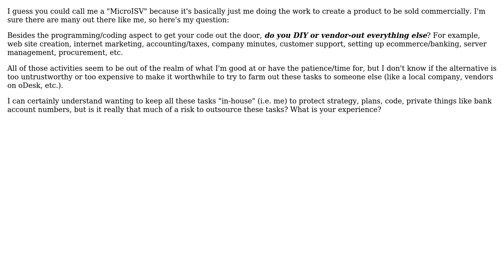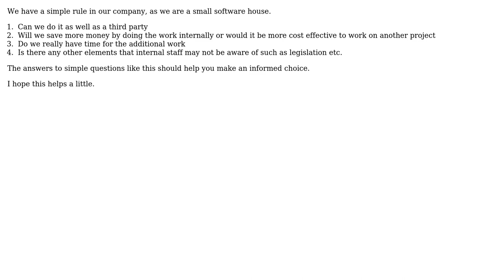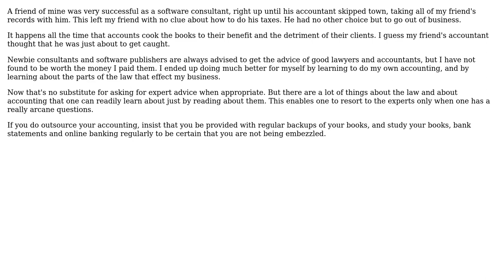Software Engineering: Lone Programmer vs. Everything Else (3 Solutions!!)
Software Engineering: Lone Programmer vs. Everything Else

With thanks & praise to God, and with thanks to the many people who have made this project possible! | Content (except music & images) licensed under CC BY-SA | Music | Images & others | With thanks to user Todd Main user Reallyethical user Mike Crawford user Miguel Veloso user Karthik Sreenivasan and the Stack Exchange Network Trademarks are property of their respective owners. You are responsible for your own actions.